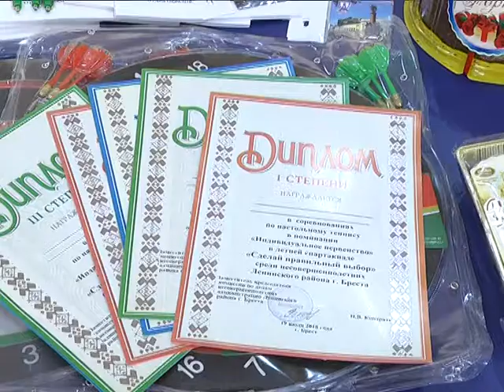2018-07-19 г. Брест. Спартакиада «Сделай правильный выбор». Новости на Буг-ТВ.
«Сделай правильный выбор» - девиз молодежи Ленинского района города. Сегодня в детско-юношеской спортивной школе номер 2 собрались самые энергичные ребята, которые предпочитают активный отдых скучным «посиделкам» возле компьютера. Все они участники социально-спортивного проекта Ленинского района Бреста по формированию полезного и продуктивного досуга подростков в каникулярный период. Как сделать так, чтобы школьники выбирали футбольный мяч вместо гаджета, а спортивную форму вместо пачки сигарет, не понаслышке знают взрослые, которые инициировали массовую спартакиаду 9 лет назад.